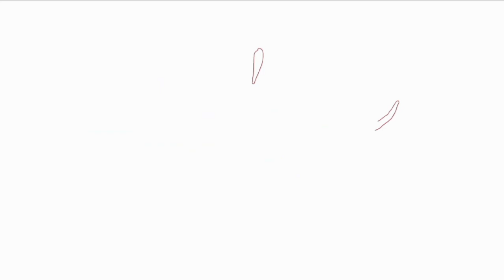G+1 6 BHK | Rental Income | Independent House For Sale in Hyderabad | Vanasthali puram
G+1 267 Sqyd
Age of construction 5 year's old
G+4 Foundation
West Facing
6 portion
Each Portion 1bhk hall and kitchen
Present Getting rent 30k
For whole building
Built-up Area 2200 Approx
Property Tax Up To Date paid
Bore 1 4inch
Manjeera water ❌

Expecting Price just
1cr 80 Lakhs Only
(Dilip sir)
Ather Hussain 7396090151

Group Rules Video to Video
Watch Time to Watch Time More information will give you in Group